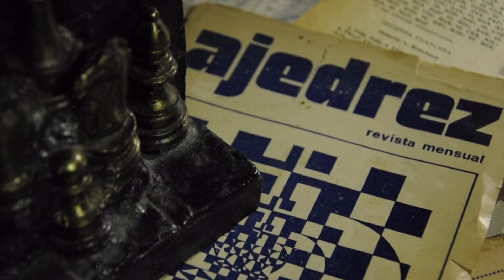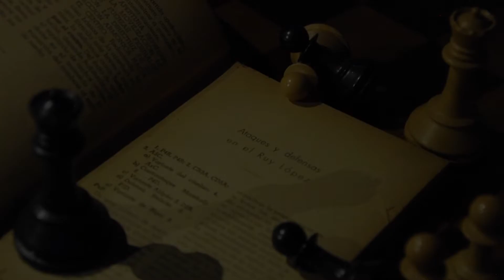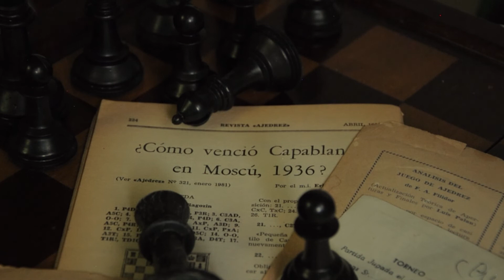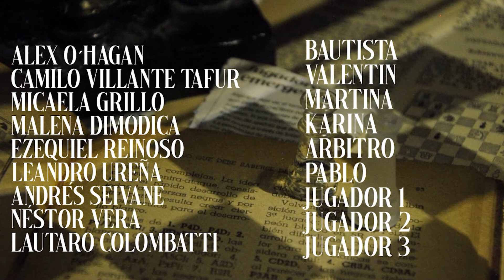Cortometraje "Entre Reinas"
FADU
Año: 2021